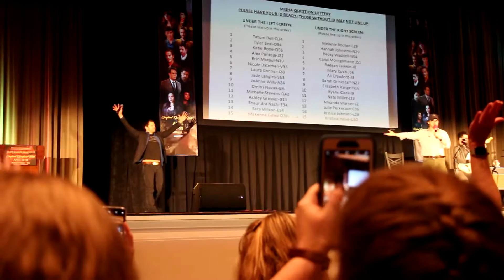Misha Collins SPNNash18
Quick apologies for it taking me so long to get all the panels up. MY wifi is not the best and I also want to give everyone the highest quality of videos I can. I feel like I can't call myself a video editor if I don't,lol.
I know I lose track of him a few times, to my credit his panels are enjoyable and sometimes you forget your filming!
Anyway, more panels to come!